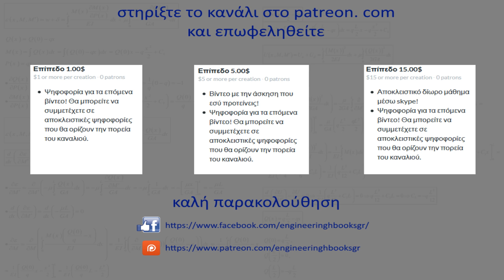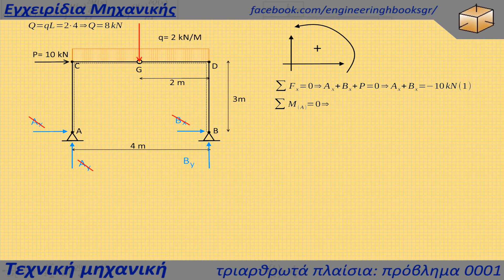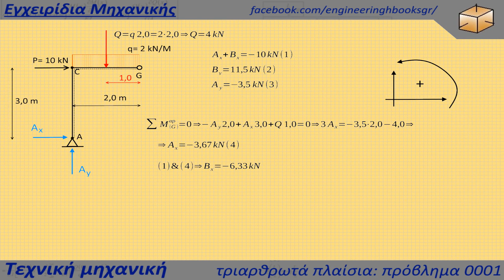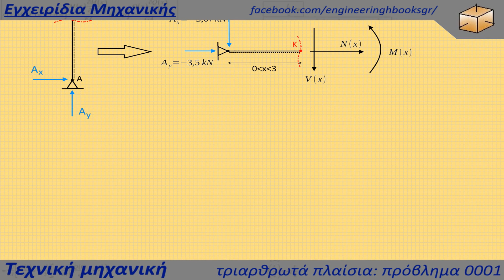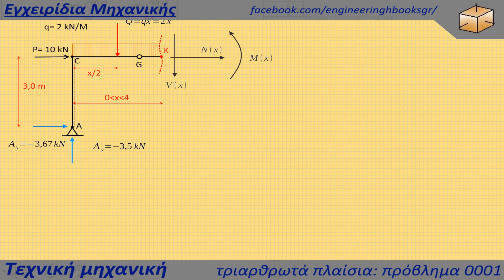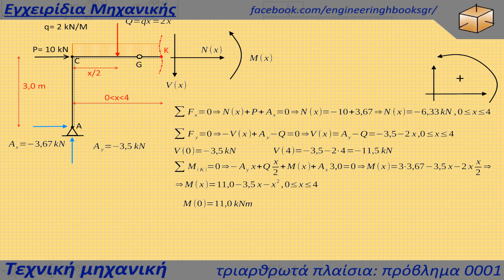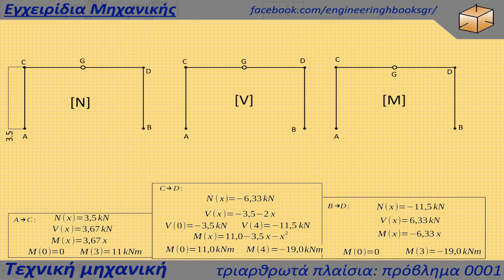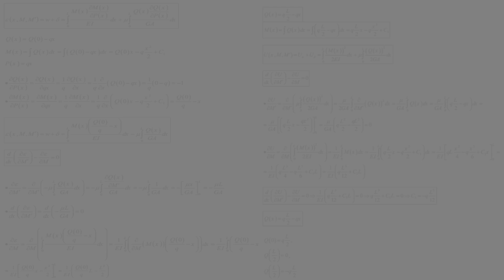Τριαρθρωτά πλαίσια, πρόβλημα 0001 [Τεχνική Μηχανική]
Στηρίξτε μας:
Επισκεφθείτε:
     -τη σελίδα μας στο facebook